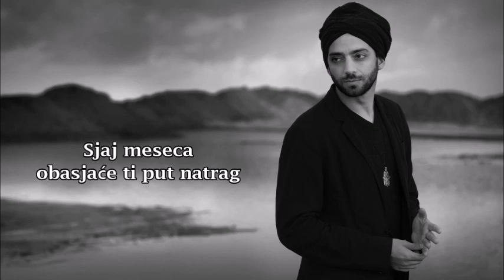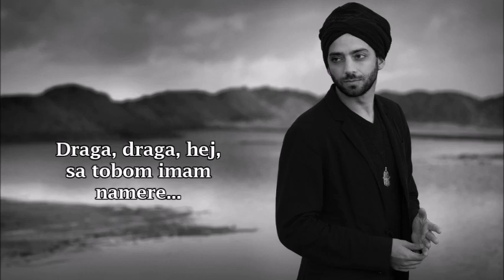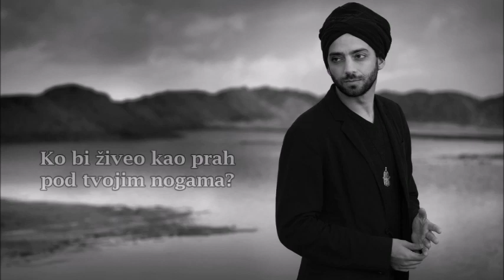The Idan Raichel Project - Mi'ma'amakim (srpski prevod)